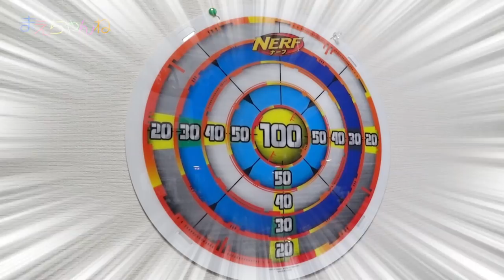【悲報】お父ちゃん撮影中に漏らすw Sticky the Poo | まえちゃんねる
お父ちゃん遂に撮影中にやらかしました（釣りですみませんw）
冗談はさておき、「Vat19.com」で購入した「Sticky the Poo」で遊んでみました^^

▽まえちゃんねる Tシャツ 販売中♪